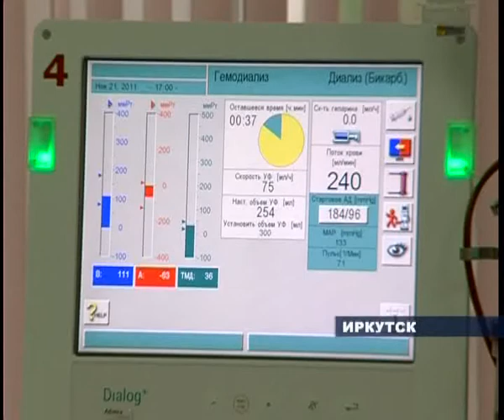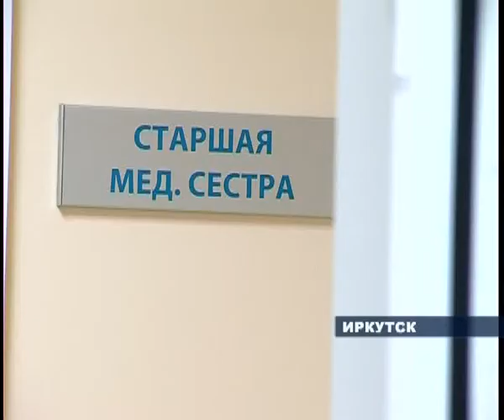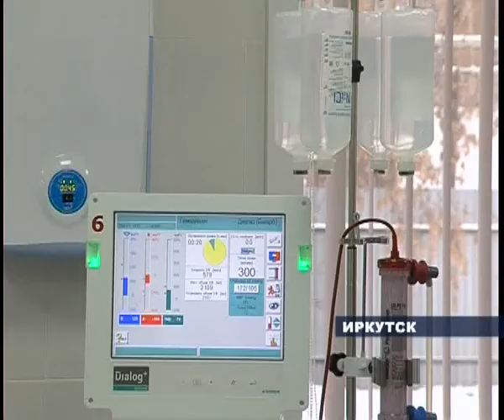Виктор Толоконский посетил новый диализный центр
Сегодня он вместе с губернатором Приангарья Дмитрием Мезенцевым посетил новый центр амбулаторного гемодиализа.